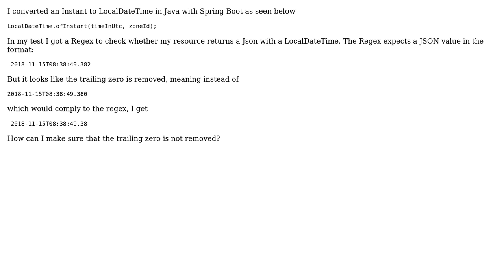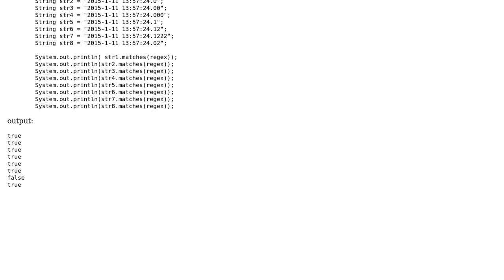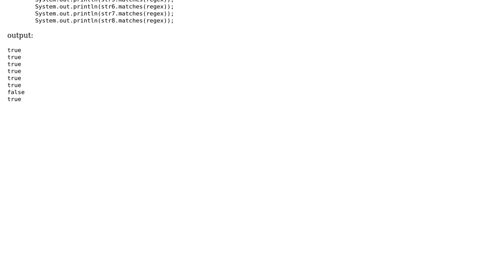Java Instant to LocalDateTime trailing zero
With thanks & praise to God, and with thanks to the many people who have made this project possible! You are responsible for your own actions.